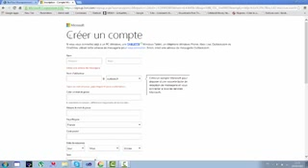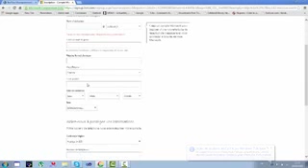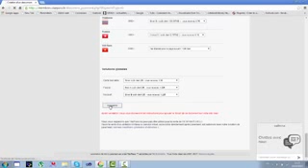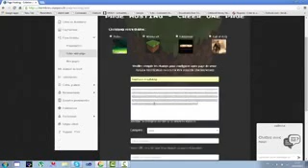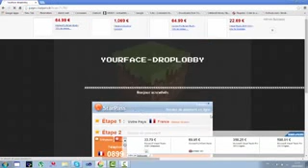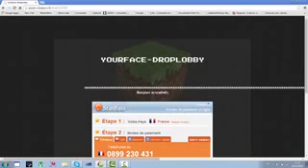Comment crée un compte starpass 2015 !